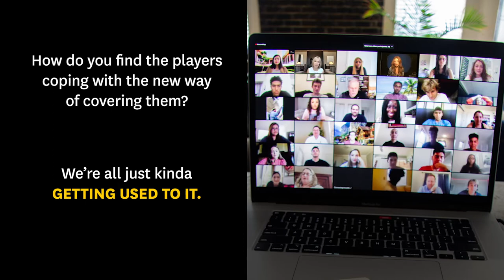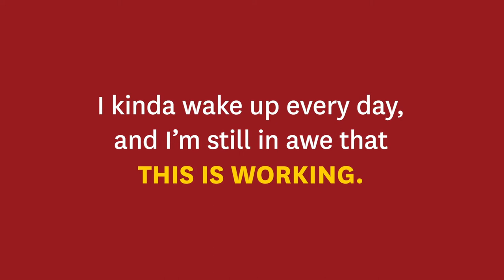Rachel Nichols talks about reporting from the NBA Bubble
As part of the Annenberg Intelligence series, ESPN sports journalist Rachel Nichols talked to Dean Willow Bay and student moderators about what it was like to work in the NBA bubble during the pandemic and how it tested the "limits of human ability."